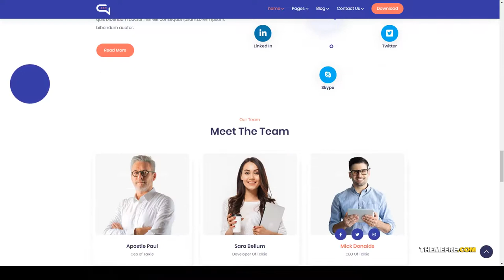Kumakura - Chatbot and Tech Startup WordPress Theme Xamin paas saas startup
Columns 4+

 Layout Responsive

 Tags agency, ai chatbot, artificial intelligence, chat platform, chat room, chatbot, chatting app, landing page, live chat, live chatbot, paas saas startup, social chatbot, sofbox, web chat bot, Xamin